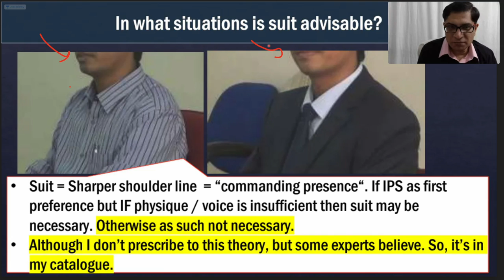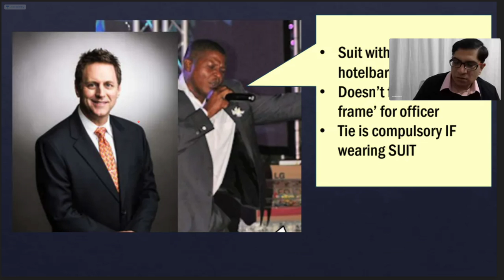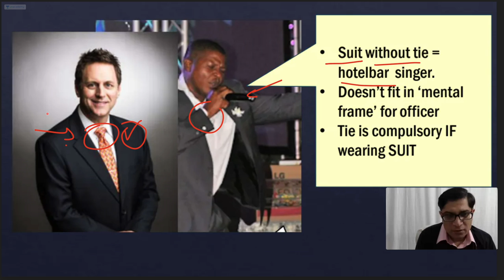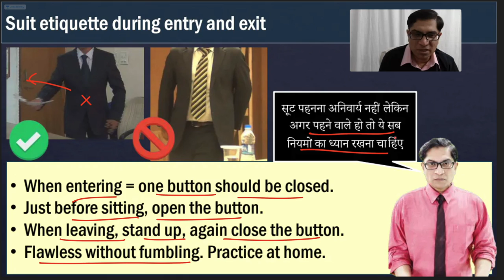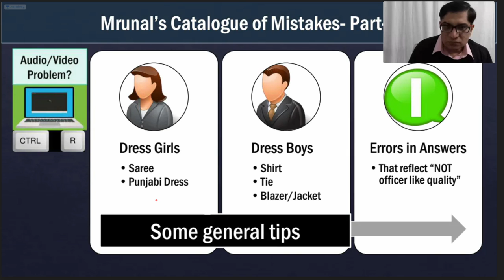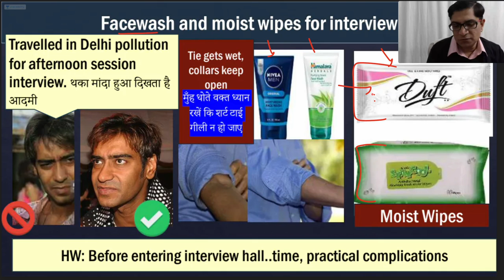[Mistakes] 🧥Suit/Blazer Etiquette in Interview Entry/Sitting/Exit for UPSC IAS/IPS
Full lecture Mrunal’s Catalogue of Mistakes to Avoid in UPSC Interviews-Part-1 (🔖Use Free Unlock Code ‘Mrunal.org’ )

TIMESTAMP:
00:00- UPSC Interview Suit Advisable
01:16- UPSC Interview Blazer or Suit
01:50- UPSC Interview Tie compulsory with Suit
02:28- UPSC Interview Types of Suit
02:42- UPSC Interview Suit Etiquette
03:27- UPSC Interview Suit Button Open while Sitting
04:11- UPSC Interview General Tips
04:16- UPSC Interview Face wash and Moist Wipes